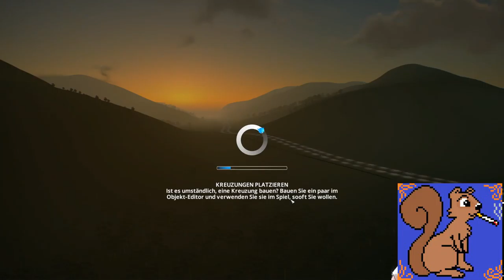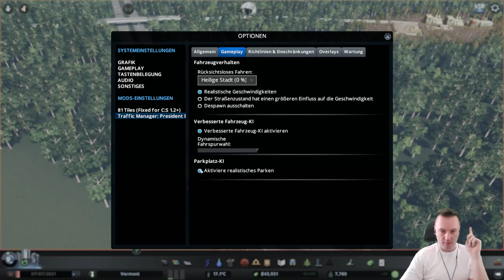Cities Skylines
Cities: Skylines ist die moderne Version der klassischen Städtebausimulation. Mit neuen Gameplay-Elementen stellt das Spiel Sie vor den Nervenkitzel und die Herausforderung, eine echte Stadt zu errichten und am Laufen zu halten, während es zugleich die bekannte Städtebau-Erfahrung erweitert.

Die Macher der Spielereihe Cities in Motion präsentieren ein komplett umgesetztes Verkehrs- und Transportsystem. Mit Ihren eigenen Mods können Sie die vielschichtige und herausfordernde Simulationen zudem an Ihren eigenen Spielstil anpassen. Ihrer Fantasie sind keine Grenzen gesetzt. Übernehmen Sie die Kontrolle und greifen Sie nach dem Himmel!

Spielmerkmale:
Herausfordernde, mehrstufige Simulation:
Der Städtebau ist leicht zu erlernen, aber schwer zu meistern. Als Bürgermeister Ihrer Stadt dürfen Sie keine der zentralen Anforderungen vernachlässigen wie Bildung, Wasser, Elektrizität, Polizei, Feuerwehr, Gesundheitswesen und vieles mehr. Nicht zuletzt verfügt Ihre Stadt über ein realistisches Wirtschaftssystem. Die Bürger Ihrer Stadt reagieren konsequent authentisch und übergangslos auf eine Vielfalt an Gameplay-Szenarien.
Umfangreiche Simulation des öffentlichen Nahverkehrs:
Dank Colossal Orders weitreichender Erfahrung mit der Reihe Cities in Motion gibt es ein detailliert umgesetztes Verkehrssystem.
Stadtviertel und Richtlinien:
Seien Sie mehr als ein Verwalter, der bloß im Rathaus sitzt. Legen Sie einzelne Viertel für Ihre Stadt fest und wenden Sie Richtlinien für diese an. Erst so werden Sie wirklich zum Bürgermeister Ihrer eigenen Stadt.
Nutzen Sie den Tag- und Nacht-Zyklus:
Die Stadt und ihre Einwohner passen sich an die jeweilige Tageszeit an. Nachts läuft der Verkehr deutlich langsamer und einige abgegrenzte Gebiete arbeiten nicht mit ganzer Effizienz. Mit dieser Erweiterung übernehmen Sie die Kontrolle über die verschiedenen Aspekte des Tag- und Nacht-Zyklus.
Umfangreiche Mod-Unterstützung:
Erstellen Sie eigene Karten und Strukturen oder verbessern Sie die bestehenden. Über den Steam Workshop können Sie eigene Kreationen teilen und die anderer Städtebauer herunterladen und ins Spiel importieren.[Steam]

City-building Game (Video Game Genre),Cities: Skylines